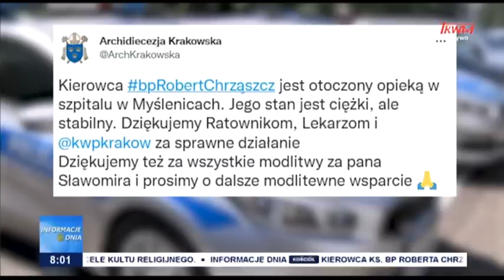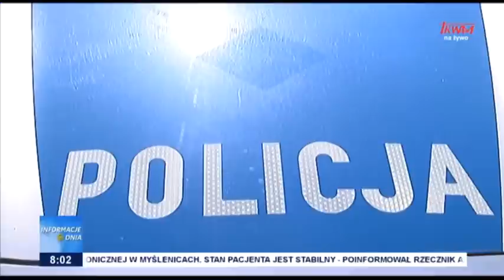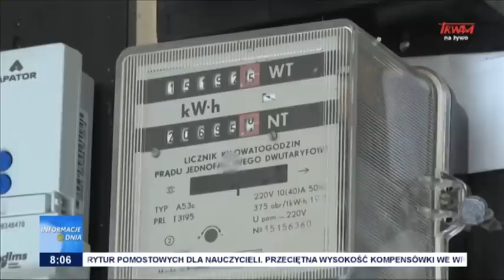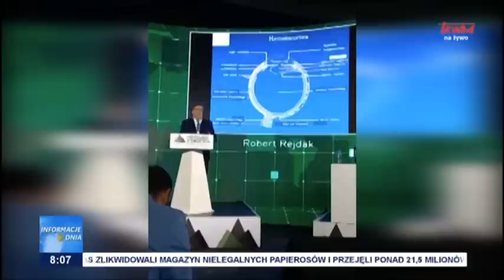Informacje Dnia 14.11.2022 [08.00]